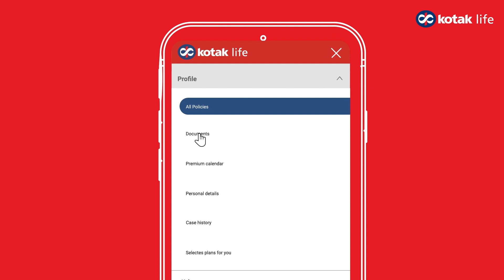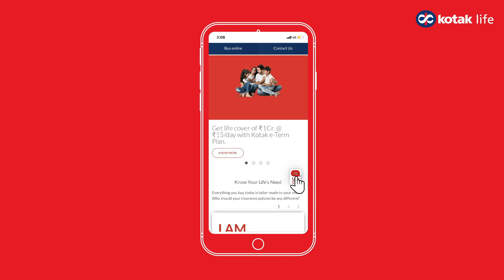Access your Financial Documents easily (Gujarati)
Accessing the financial documents for your policy has been made easier. Just follow these steps on our digital platforms to download your documents!

Send us a 'Hi' on WhatsApp